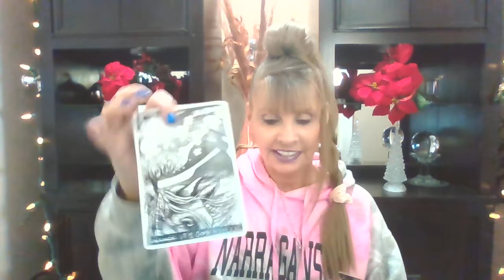LIBRA♎LOVE💖TAROT JANUARY 4-5 "RAISING YOUR VIBRATION BRINGS YOU CLOSER TO YOUR DIVINE COUNTERPART"💖💖